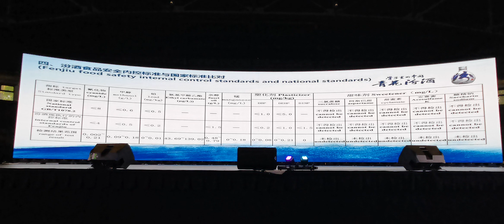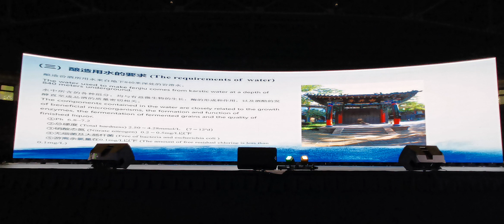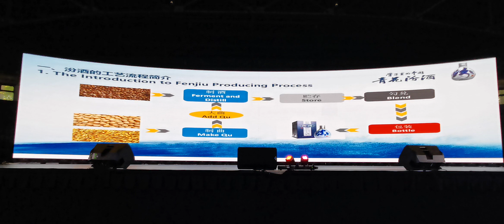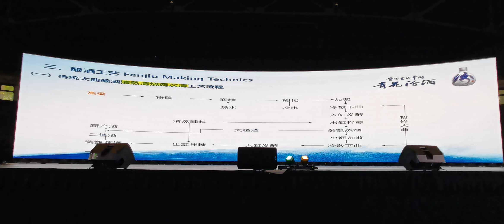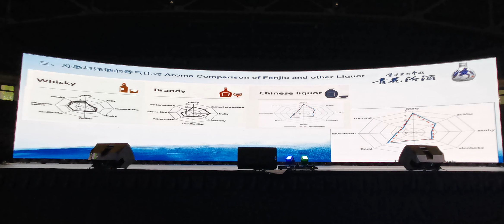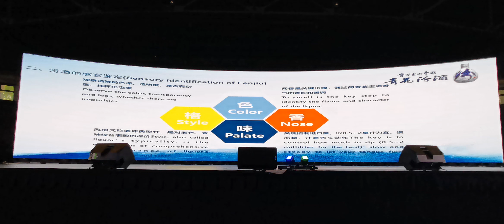汾酒在中餐大赛中